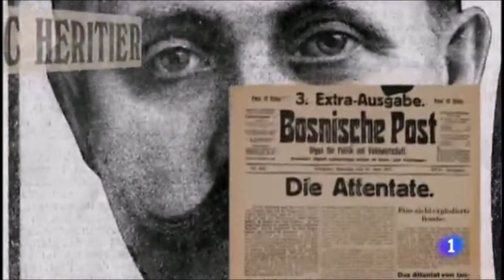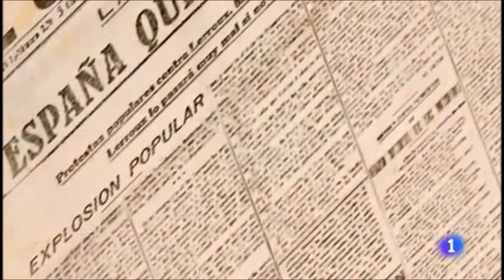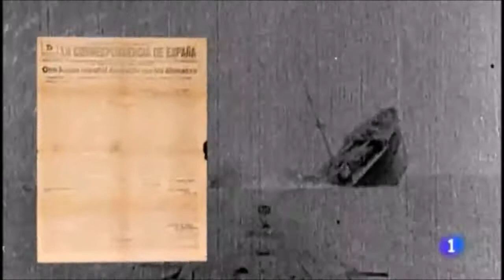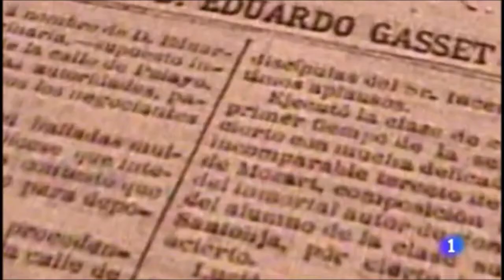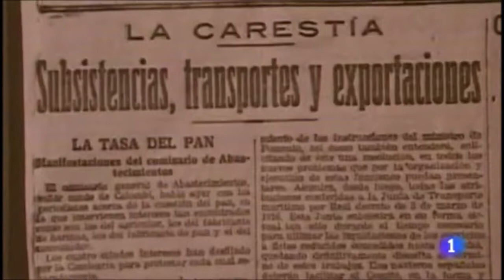LA PRIMERA GUERRA MUNDIAL Y ESPAÑA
Durante la la Gran de 1914 a 1918 los gobiernos españoles permanecieron neutrales, el país se benefició económicamente al ser uno de los principales suministradores de mercancías a los contendientes. Pese a la neutralidad oficial, la opinión pública siguió con pasión la guerra, formándose dos corrientes de opinión: los aliadófilos y germanófilos.